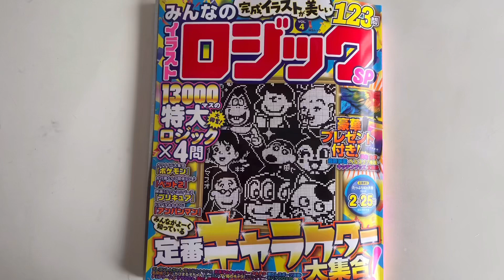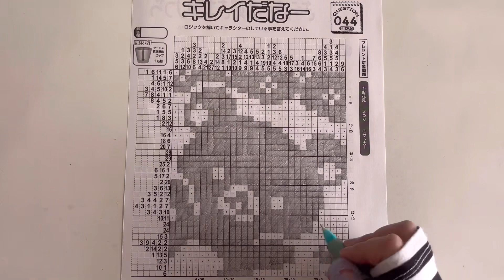【リラックマ】イラストロジックpuzzle